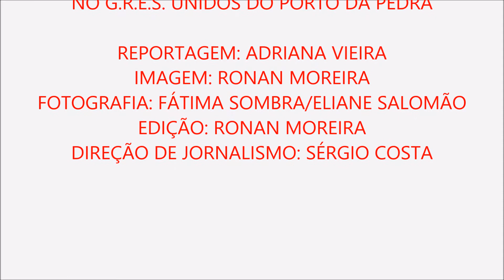ENTREVISTA PRESIDENTE FABIO MONTIBELO PORTO DA PEDRA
Entrevista gravada na final de samba-enredo em 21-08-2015